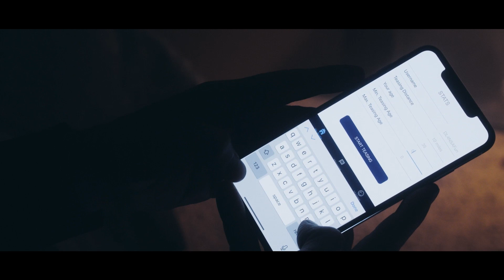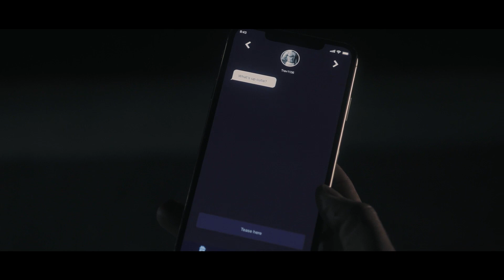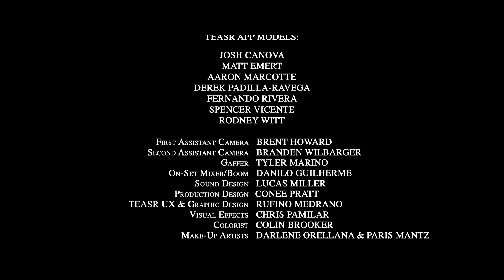COME IN | Horror Short Film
Austin, a single gay man in his 30s, decides to meet up with a faceless stranger from a hookup app – ignoring the advice of friends Jake and Curtis. When he is lured to an eerie, vacant house and stops responding to his friends’ texts, they go searching for him – only to discover the horrifying truth behind his fate and what is to come of their own.

Written & Directed by Matt Emert

Listen to our podcast where we review recent horror films and interview stars and insiders from your favorite horror franchises